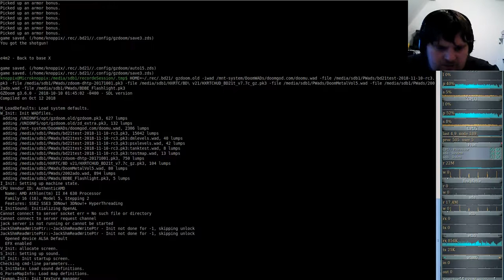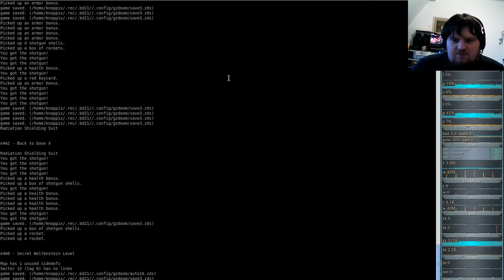Brutal DooM 2018 a Doom odyssey (gzdoom) E4M2 - Back to base X